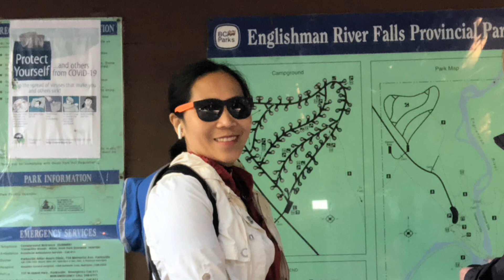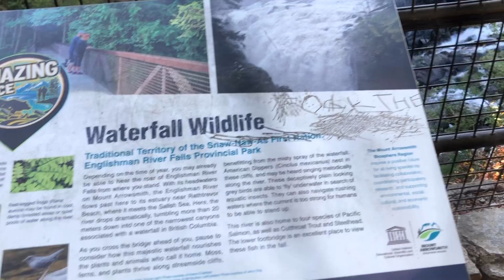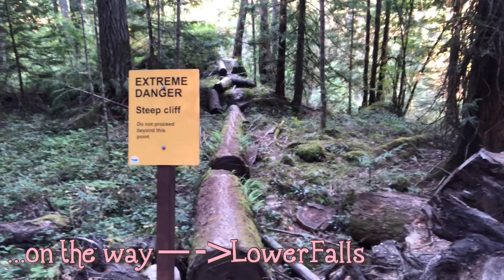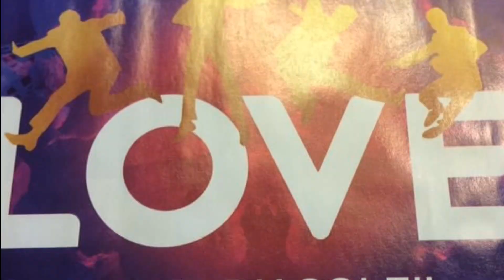EnglishManRiverFalls ll VancouverIsland ll Canada